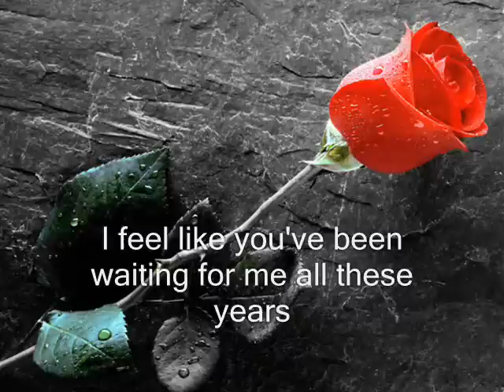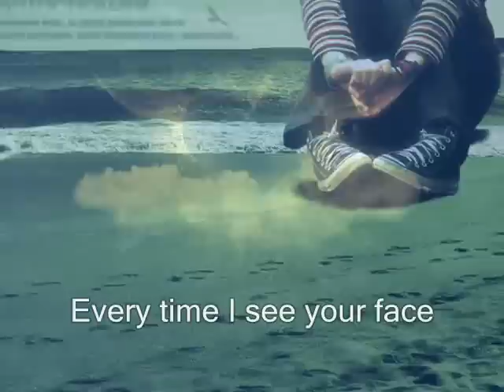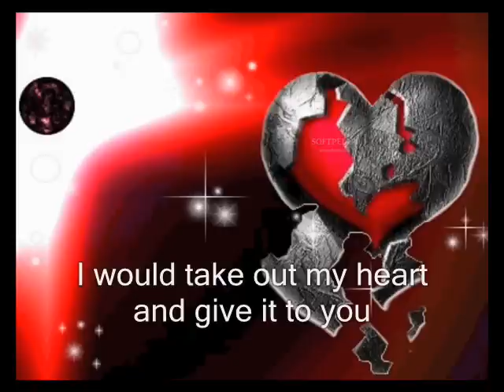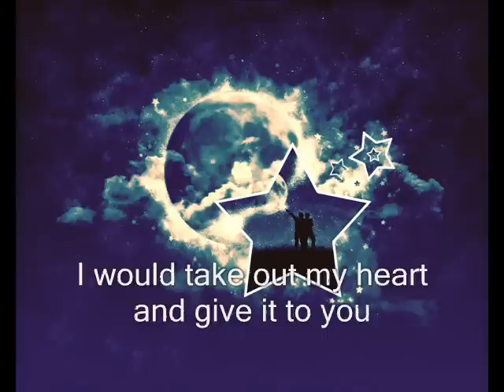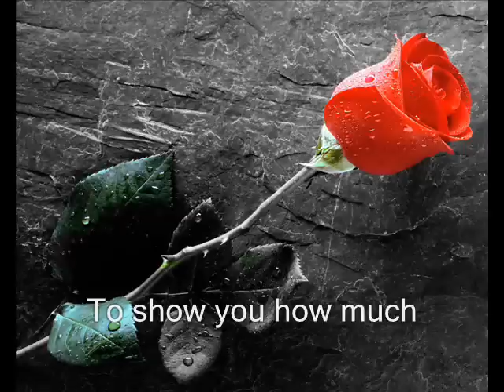To My love JyothiKrishna S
heyy guyzzz...This is my second song. The lyric,music and the orchestration is done by me. let me no how my song is :)